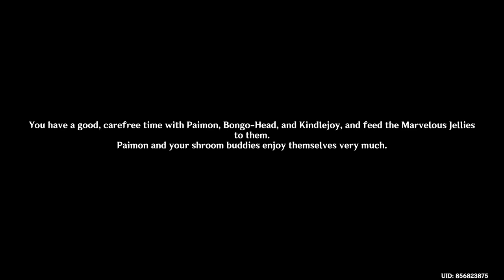Genshin Impact - How To Complete - All Day 1 Fungus Mechanicus Event Challenges Guide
Genshin Impact - How To Complete - Ordered Trial & Flame Of Samadhi   Challenge 1 & 2  Guide  - Fungus Mechanicus Event Day 1 Update 3.5

1 - Ordered Trial Challenge 0:00
2 - Flame Of Samadhi Challenge 4:10

How To This Event Unlock Requirements:
Archon Quest - A New Star Approaches Chapter 3 : Act 1 - (Must Be Completed).

Skippable with Quick Start:
• Archon Quest -Akasha Pulses, The Kalpa Flame Rises Chapter 3 : Act 5

This is new event (Fungus Mechanicus)  Ordered Trial & Flame Of Samadhi Day 1 Challenge.

This new event (Fungus Mechanicus), you need to defeat mechanici towers by using Fungi to complete challenges..

How to Play Fungus Mechanicus:
#1 - Continue the fungus event story with haniyyah Quest.
# 2 - Defeat the mechanici by using Fungi.
# 3 - Target specific mechanici also use skills marvelous jellies to defeat mechanici.

Rewards: Primogem 100x, Mora 40,000x, x1, Mystic Enhancement Ore 6x, Hero's Wit x2, Guide to Transience x2.